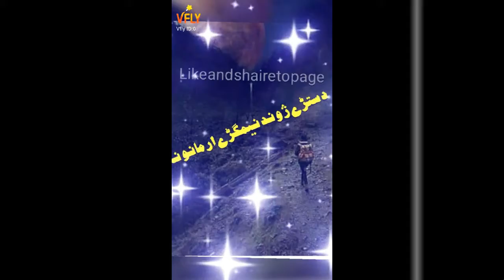hkwali masharan pu turlanday...